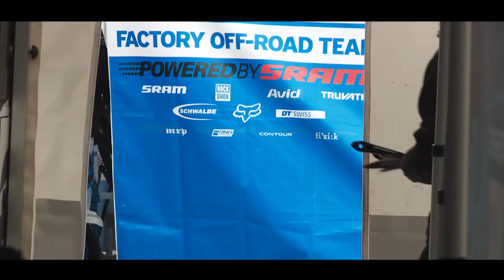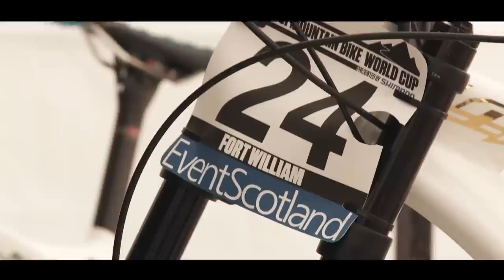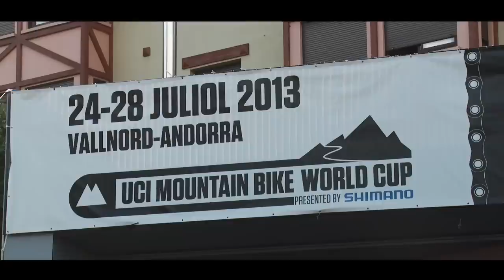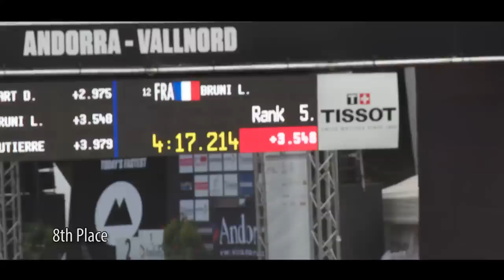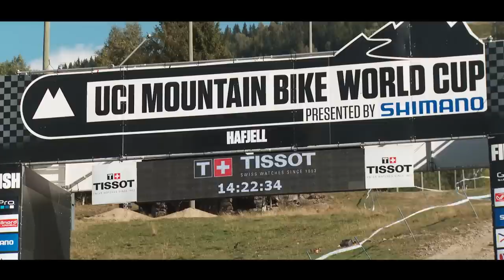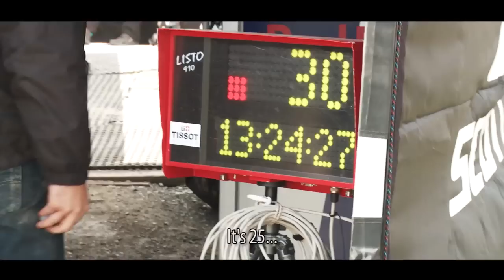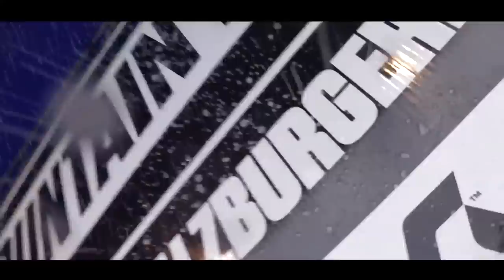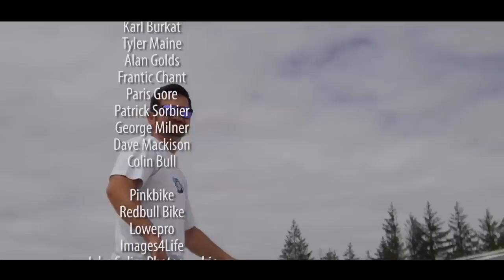Life on Wheels - Full Film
Seven months of filming, 10 countries and countless travelling miles later and Life on Wheels presented by Creative Concept and Cycles Lapierre is released today!

Following the Lapierre Gravity Republic team on their 2013 UCI World Cup and World Championship season, this film is about the characters and personalities behind who makes the team tick. From the riders to the mechanics and the management, everyone plays a part as we find out from the inside what the team is really like.

Starring Sam Blenkinsop, Loic Bruni, Emmeline Ragot and Loris Vergier and directed by Aaron Bartlett.

Presented by Creative Concept and Cycles Lapierre
Photos Copyright Paris Gore & Sven Martin